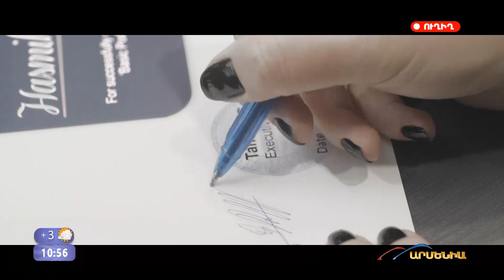«Բարի լույս» Հելեն Ազարյան, Թամարա Գևորգյան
«Բարի լույս»-ի եթերը Հայաստանի և Քուվեյթի «Հելիոս» ԲԿ-ների հիմնադիր, գլխավոր բժիշկ Հելեն Ազարյանի և կենտրոնի գործադիր տնօրեն Թամարա Գևորգյանի մասնակցությամբ...
Անկեղծ և անմիջական զրույց Հելիոսի գաղափարախոսության, զարգացումների և բոլոր մարտահրավերները գեղեցիկ հաղթահարելու մասին:

Երբ արևը հենց դու ես...